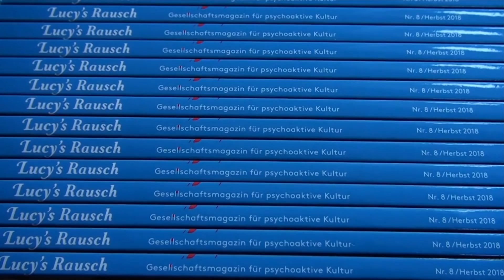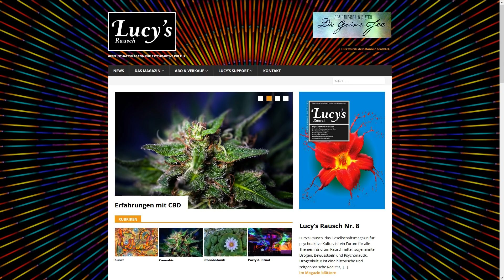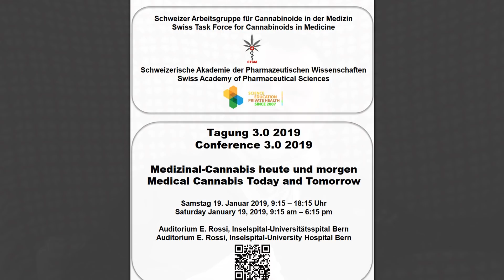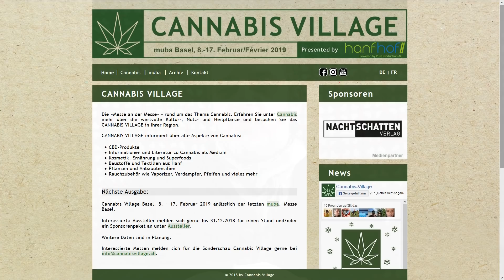Safer Use zum Jahreswechsel - Nachtschatten Television (74)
Safer Use zu Silvester: Ihr habt Markus Berger gefragt, wie man MDMA, LSD & Co. am sichersten dosiert, wenn man keine Feinwaage zur Hand hat. Wie einfach man auch ohne ein solches Gerät Substanzen genau abmessen kann, erklärt Markus in dieser letzten Folge im Jahr 2018.